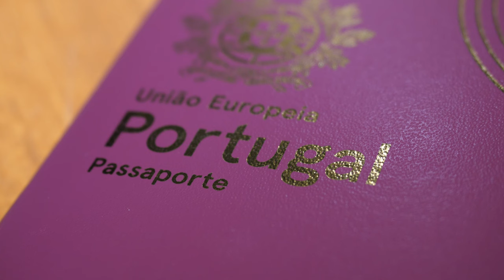4K Free Stock Footage: Portuguese Passport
4K Free Stock Footage: Portuguese Passport

- - - ENGLISH - - -
All videos licensed under a Creative Commons License – Attribution 3.0 or above (CC BY 3.0 or above) allow you to freely download, save and use the entire clip or part of it in your videos without the payment of any fee as long as due credit is given (for example, by writing “some stock footage provided by Mário J.R. Matos”).

Do you want the credits removed? Buy a one-time perpetual $2/€2 No Credits Licence on my where you can also find other videos and all the information about the use of my Stock Footage.

Credits
Gear: Panasonic GH5, Olympus 45mm f1.8 Zuiko Digital, Voigtlander 10.5mm F0.95 MFT, SLR Magic 25mm T0.95 HyperPrime Cine II, 7Artisans 60mm f/2.8 Macro, Laowa 7.5mm f/2 MFT, Samyang 12mm T2.2 Cine MFT, Panasonic 20mm F1.7 Asph II Lumix G, Zoom H1 Ultra-Portable Digital Audio Recorder, Rode VideoMic Pro

Location: Vila Nova de Monsarros, Anadia, Aveiro, Portugal
EN| 4K Free Stock Footage: Portuguese Passport
PT| Vídeos 4K Gratuitos: Passaporte Português
ES| Videos 4K Gratis: Pasaporte portugués
FR| Vidéos 4K Gratuites: Passeport portugais
DE| 4K Kostenloses Filmmaterial: Portugiesischer Reisepass
ZH| 4K 免費素材影片：葡萄牙護照